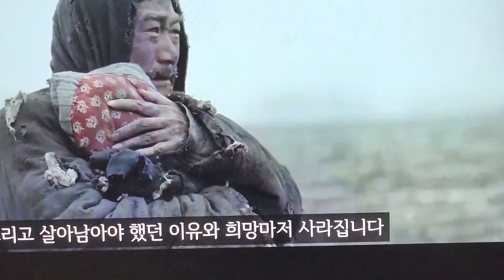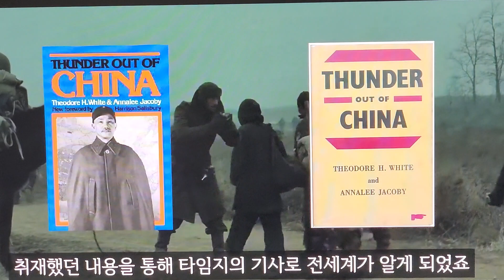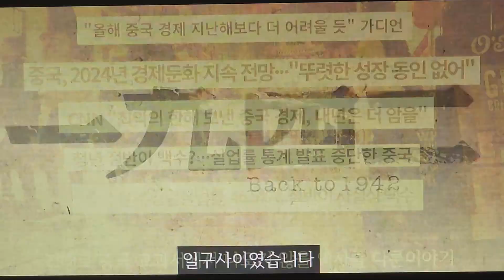1942.ㅡ허난성 대기근 300만명 죽다